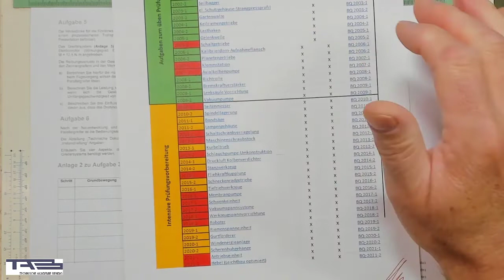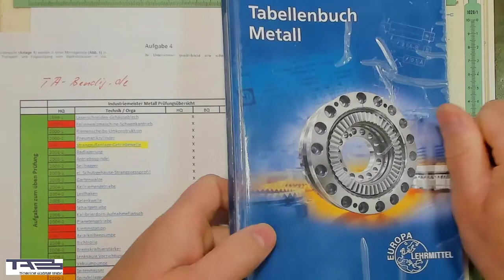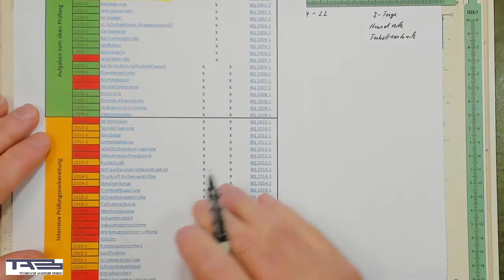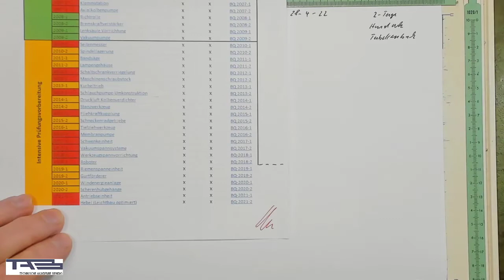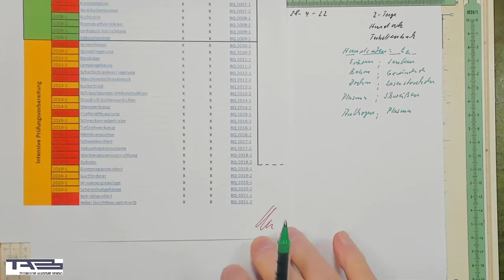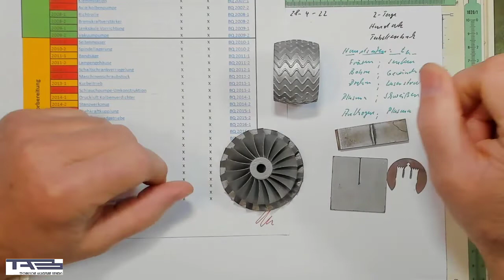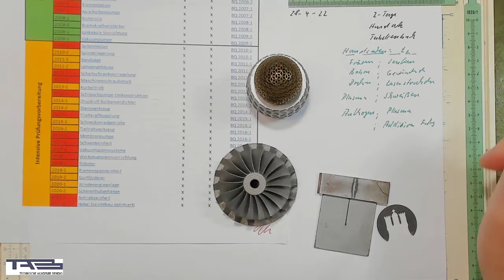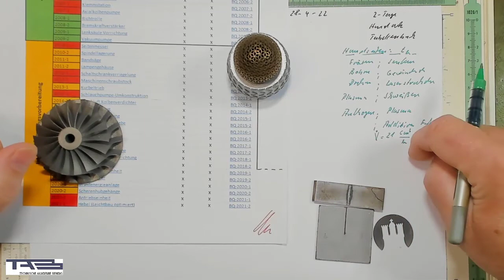PV IM HQ Technik 2022 1 B1a intro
auf vielfachen Wunsch, wie läuft es ab hier? mal die Einstiegsphase für das letzte zweitägige Prüfungsvorbereitungsseminar PV IM-HQ-Technik-2022-1 B1a-intro -viel Spaß damit! für alle die die an den folgenden Kurs teilnehmen wollen hier die Kontaktdaten:
Datum: Do 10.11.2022 und Fr 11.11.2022
Thema: Alle Themenfelder HQ-Technik IM Metall
Zeit: 08:30 - 15:00 und 08:30 - 15:00